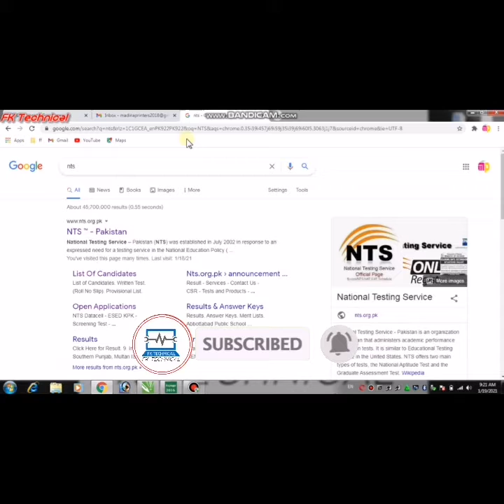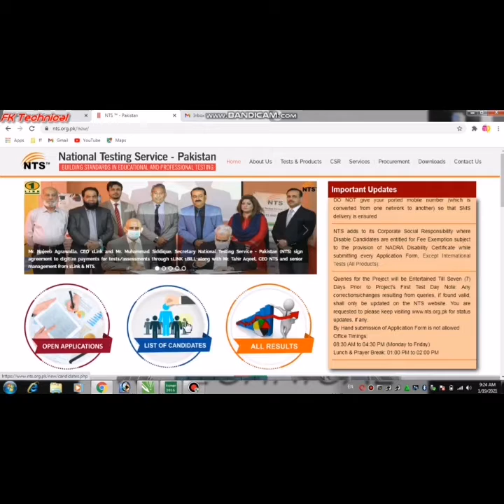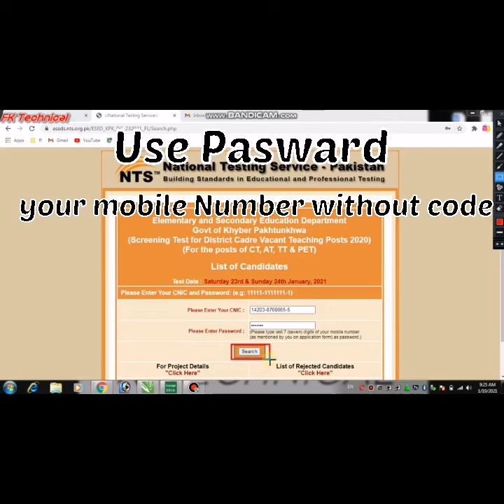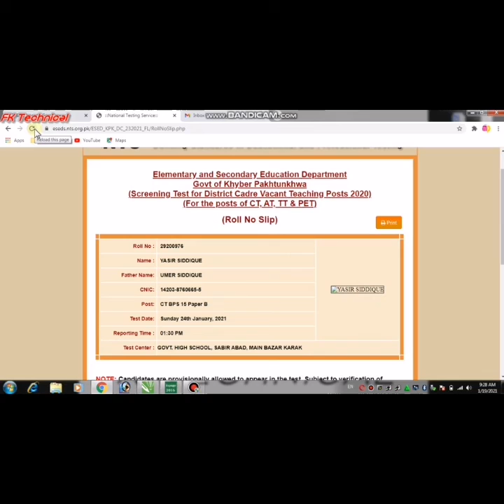NTS roll no slip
NTS Uploaded the Teaching Roll No Slip on Website.